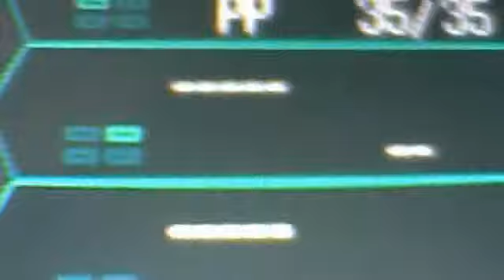Scambio GTS:Snivy L.1 per Rotom L.60!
Secondo voi ho ftt bn?